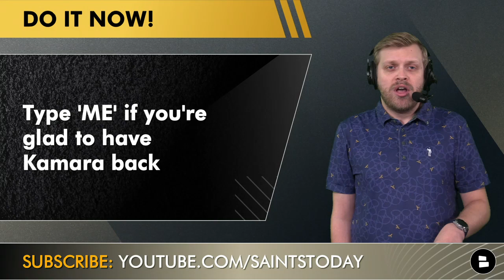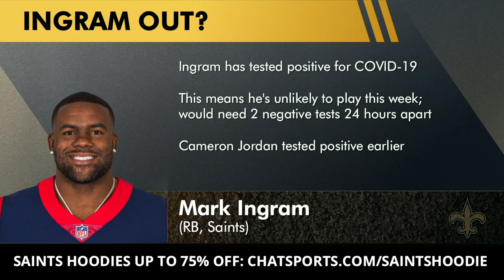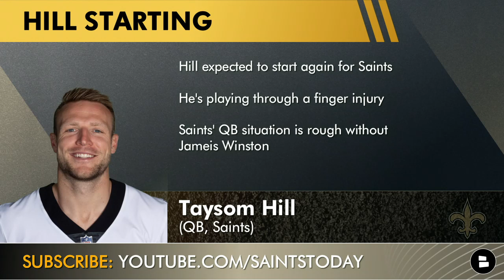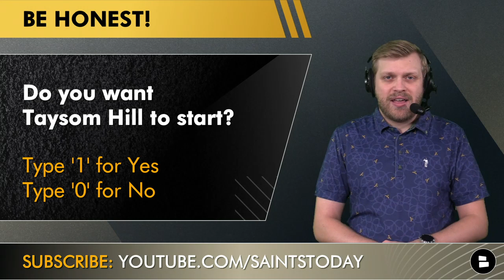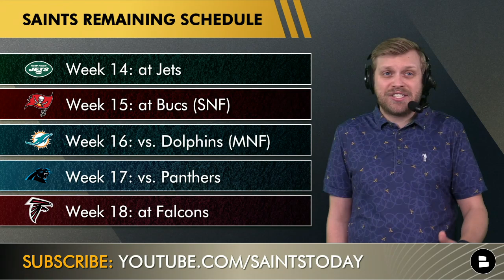New Orleans Saints Rumors: Russell Wilson Trade? Alvin Kamara Return? Taysom Hill Starting Again?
Russell Wilson trade to the New Orleans Saints? That’s the #1 Saints rumors item on today’s video, as a list of the 3 teams Wilson allegedly is willing to waive his no-trade clause for leaked today. Should the Saints trade for Wilson in the NFL offseason, or will Taysom Hill prove he’s the franchise QB for the Saints? Hill is set to start this week for the Saints, who should have Alvin Kamara back from his injury. However, the Saints won’t have Mark Ingram this week. Host Tom Downey breaks down all the Saints news and rumors on today’s Saints YouTube video!

DEAL ALERT: Saints hoodies are on sale for as low as $17!

Saints rumors and news today:
- Russell Wilson trade to the Saints?
- Alvin Kamara returning from injury?
- Mark Ingram OUT
- Taysom Hill starting at QB?

The 3 teams Russell Wilson would waive his no-trade clause for (reportedly):
- Denver Broncos
- New York Giants
- Seattle Seahawks

Answer today’s Saints poll questions in the COMMENTS:
- Would you trade for Russell Wilson? Type ‘Y’ for Yes and Type ‘N’ for No
- Type ‘ME’ if you’re glad to have Kamara back
- Do you want Taysom Hill to start? Type ‘1’ For Yes and Type ‘0’ for No

Saints news and the Saints injury report will be posted on our website, so check it out

Got Saints questions? Hit up host Tom Downey on Twitter